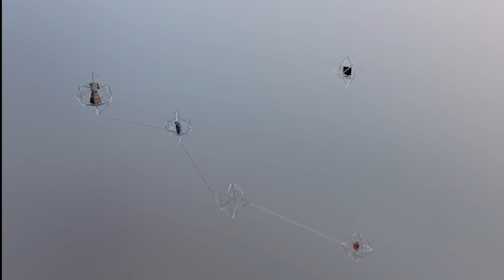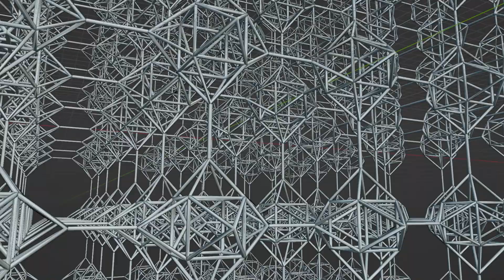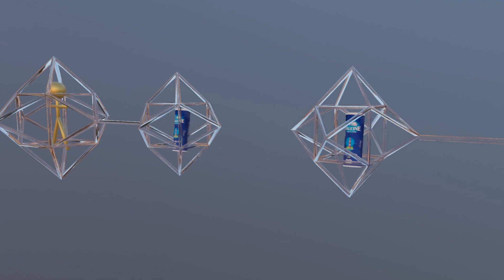'Object Conversations' _ Between Everything in the World